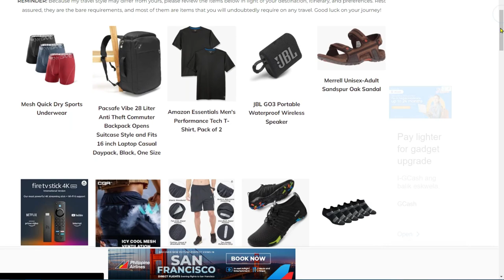Can Traditional Filipinas Still Be Found in 2023 In The Philippines Or Not?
Inexpensive Travel Medical Insurance (Covers all ages)  Protect yourself from a travel emergency.
Only Visa Service I highly recommend to help get the right visa for your fiancé or spouse